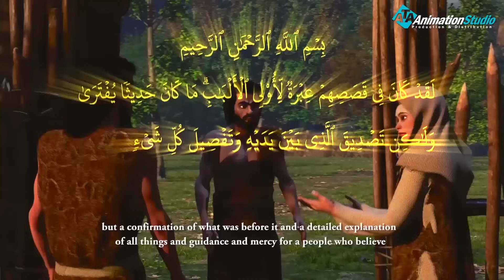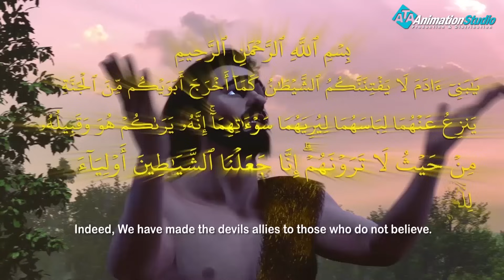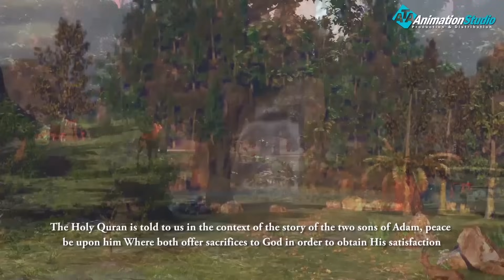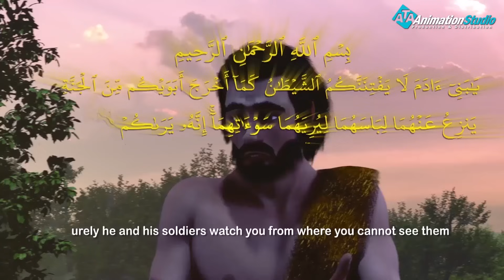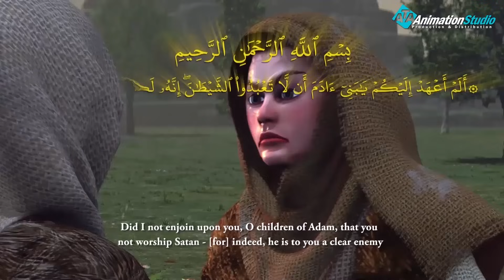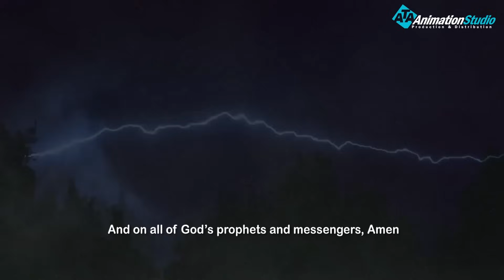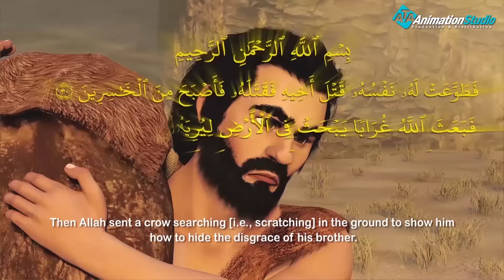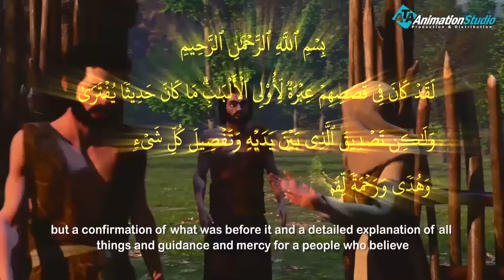حصريا ولاول مرة .... الفيلم الدينى نهاية ادم وابليس #2023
قصة خلق آدم عليه السلام خلق الله النبي آدم من الطين وكرمه بأن سواه بيديه، ونفخ فيه من روحه، وعندما سمعت الملائكة أن الله -تعالى- يريد استخلاف آدم عليه السلام وذريته ليعمروا الأرض، استغربوا ذلك كيف يكون ممن يفسد في الأرض ويسفك الدماء، قالوا: (قَالُوا أَتَجْعَلُ فِيهَا مَن يُفْسِدُ فِيهَا وَيَسْفِكُ الدِّمَاءَ وَنَحْنُ نُسَبِّحُ بِحَمْدِكَ وَنُقَدِّسُ لَكَ) [١].[٢] وعندما أتم الله خلق آدم أمر الملائكة بالسجود له، فسجدت الملائكة كلهم استجابة لأمر الله، إلا أن إبليس وقد كان مرافقًا للملائكة لكثرة طاعته لله -تعالى- أبى أن يسجد لآدم، مستكبرًا من أن يسجد لمن خلقه الله من طين
لمتابعة كيف انتشر الاسلام من خلال التالى : 👇👇👇👇👇

ولمتابعة رحلة موسى فى مواجهة فرعون
 من خلال : 👇👇👇👇👇